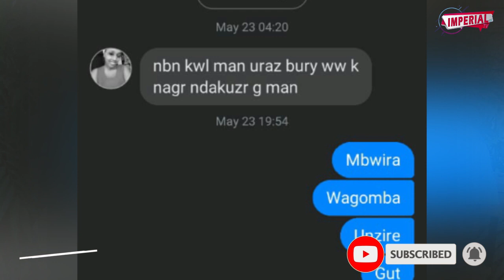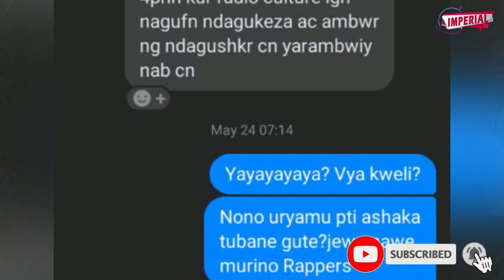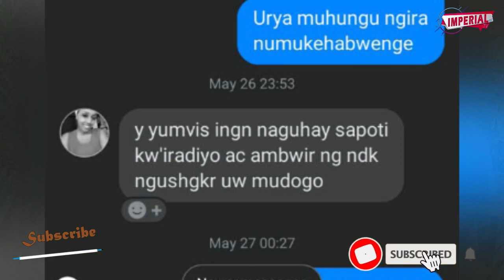Bamukoraniyeko Fabe love aribabiri/menya aho beef ya Mnif jimbo n keshan boy yatanguriye/nurugamba